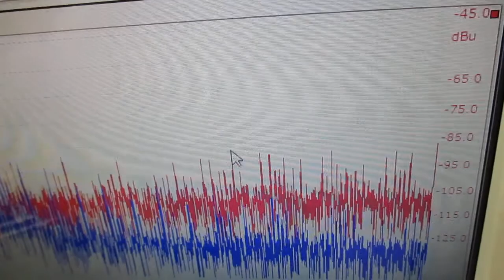新しい超音波制御技術 ultrasonic-labo